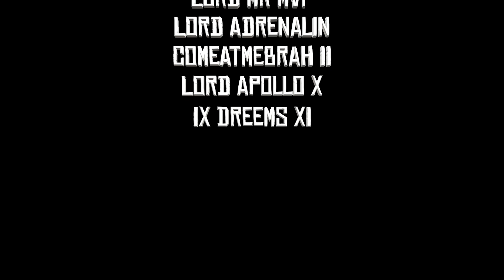Untouchable III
2017